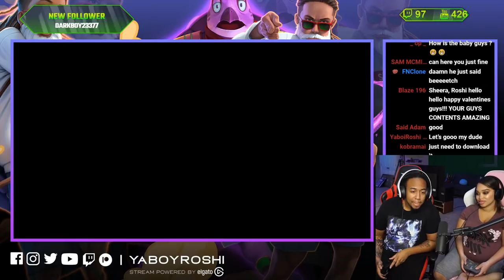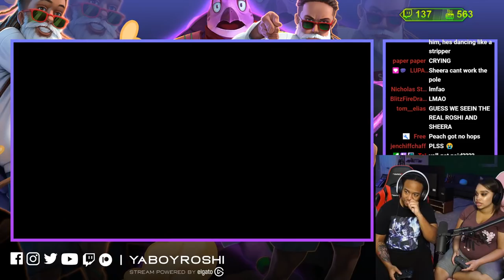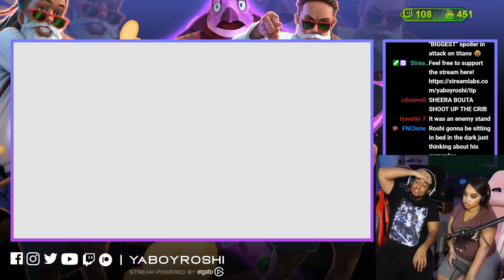EVERYTHING is HIS Fault! | Super Mario 3D World Playthrough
Send Us Fan Mail Here:
5450 Bruce B Downs Blvd.